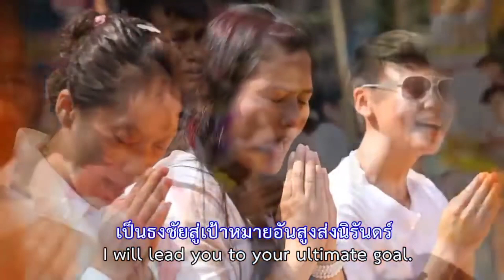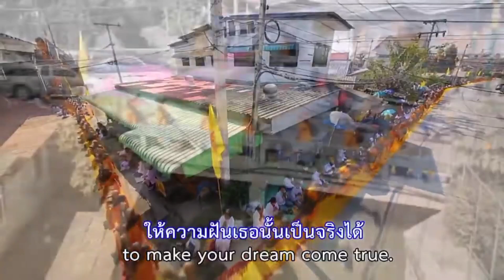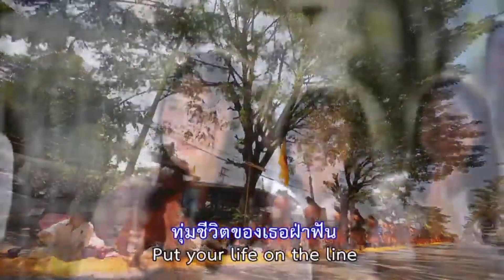2.รางวัลคนทุ่มใจ MV ธุดงค์ธรรมชัย ปีที่ 3 ม.ปทุมธานี-วัดบ่อทอง วันที่ 3 มกราคม พ.ศ.2557